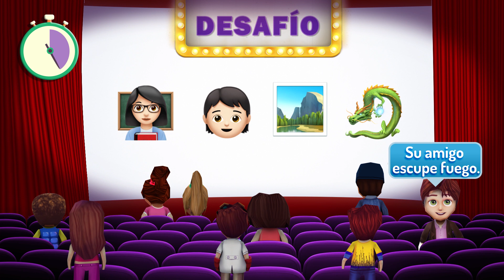¿Puedes adivinar todas las Películas? | Emoji Challenge 50 😃